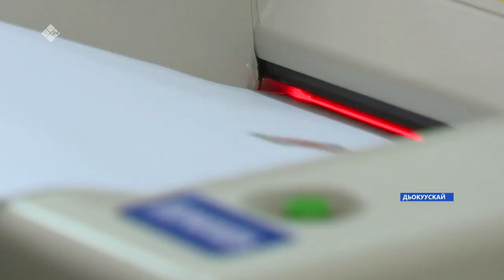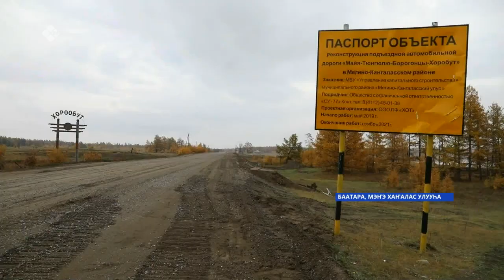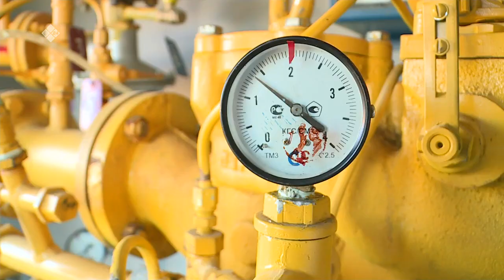«Саха сирэ» информационнай биэрии. Балаҕан ыйын 17 күнэ, 13:30ч.